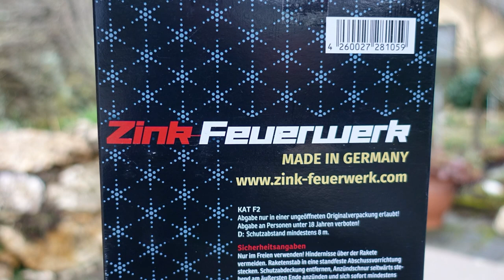Zink Z1 Bombenraketen | ALLE 5 RAKETEN | Ein bombastisches Lichtermeer am Himmel [Full HD]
Heute im Test: Zink Z1 Bombenraketen

Zerleger sind echt ordentlich, Bukettgröße top,
bloß der Preis ist gruselig...

Blaue Kappe, gelbe Kappe, rote Kappe, weiße Kappe, graue Kappe :-)

* Kamera, Camcorder, Videoequipment:

*2x "3-Flammen-Zigarrenbrenner"

*2x BESTER BESTER Brenner (Sturmfeuerzeug)

* 2x Brenner (Sturmfeuerzeug)

KEEP WATCHING.